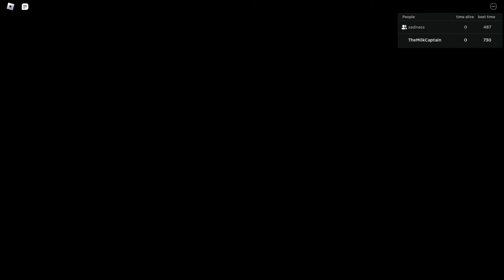roblox out of context episode 7: Nico's nextbots 3RD person!